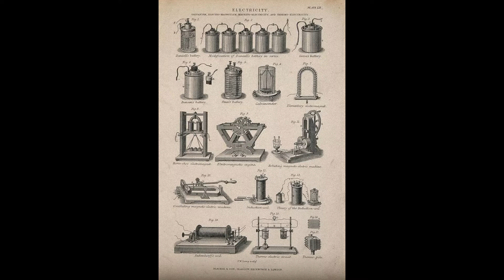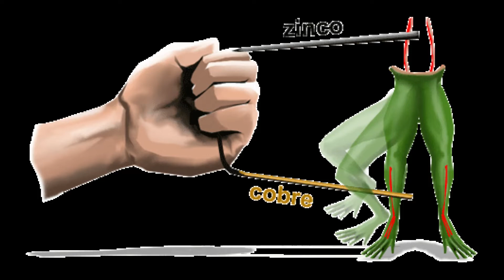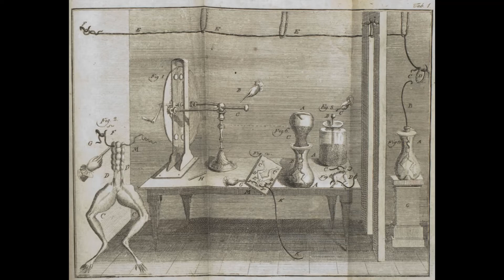Galvanism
"It's alive!" The famous words uttered by Viktor Frankenstein are ones which are often repeated during the month of October. However, when this line was created, the thought of using electricity to bring an inanimate object to life was not science fiction, but science fact. The principle of Galvanism had existed since the 1780s and was one which was considered to be an accepted scientific principle. In this episode we look at the principle and discover how much of what modern people think was once science fiction had actually been scientific fact.